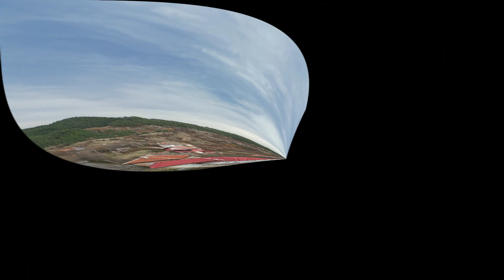Çorbacılar Köyü-4K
Kırcaali Eğridere ilçesine bağlı Çorbacılar Köyümüzün Drone görüntüleri.-Aralık 2023-Drone Çekimi İyi seyirler...